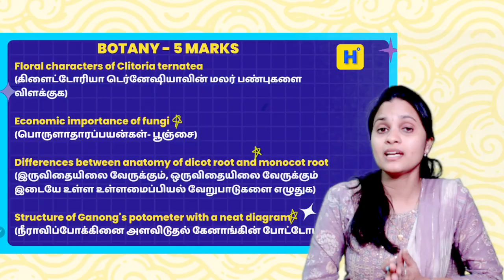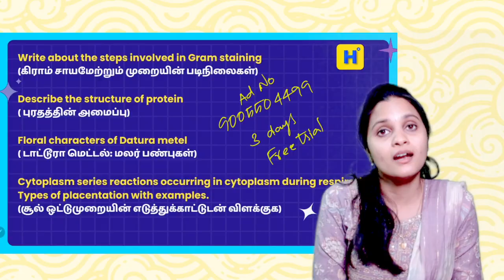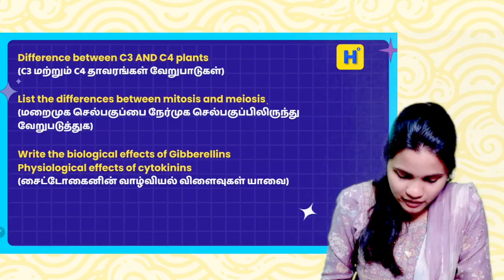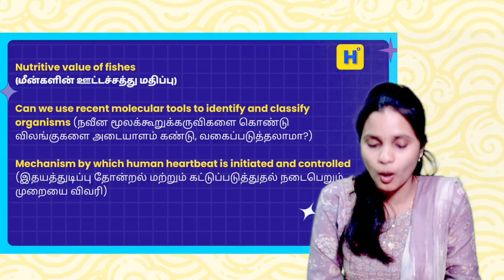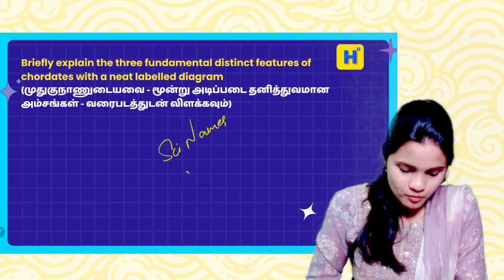11th Biology Top 5 marks to score full marks in Half Yearly Exam 2025